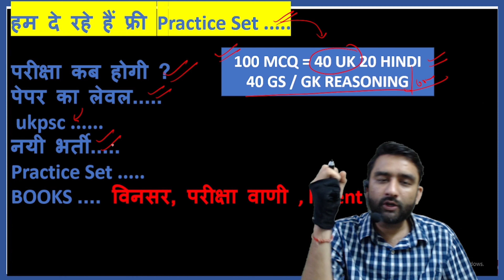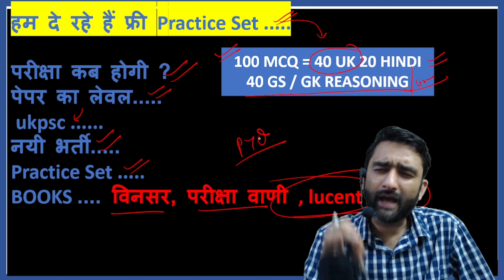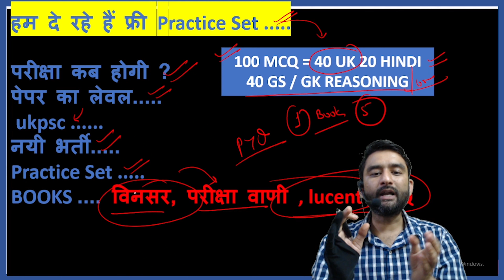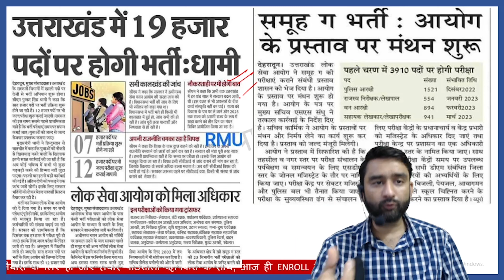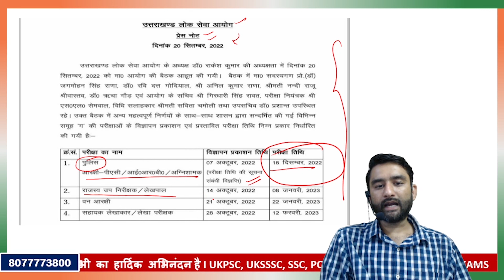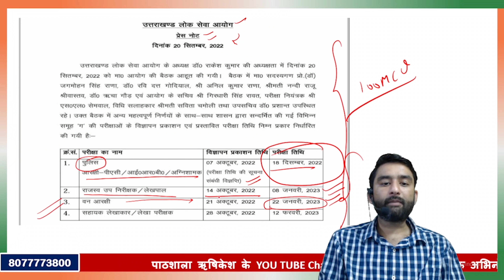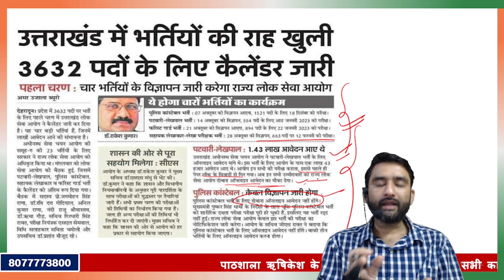Uttarakhand Police खुशखबरी Exam Dates Most Important Update